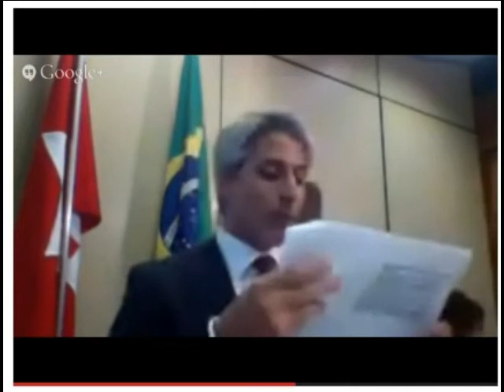Marco Civil: "Vou trabalhar para ter votos do governo e da oposição", diz Molon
Em coletiva de imprensa para explicar as alterações feitas no texto do Marco Civil da Internet, o relator do projeto, deputado Alessandro Molon, do PT/RJ, garantiu que vai às bancadas explicar cada alteração. "Esse texto não é uma disputa entre governo e oposição. Ele é um marco do país".

Ainda sobre as mudanças, Molon garantiu que a nova versão - que não atendeu nenhuma solicitação das teles e dos radiodifusores - tem apoio integral da presidenta Dilma Rousseff. Com relação à neutralidade - que segue sendo o ponto polêmico - Molon garantiu que "Se a neutralidade for derrotada, a derrota será de 100 milhões de internautas brasileiros. A defesa da neutralidade é a defesa do espírito livre da Internet". Assistam.